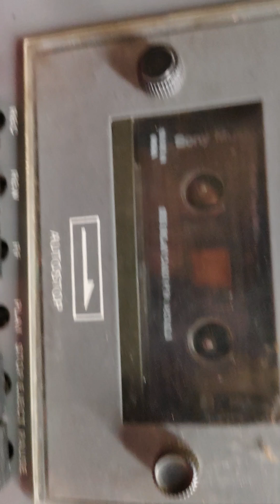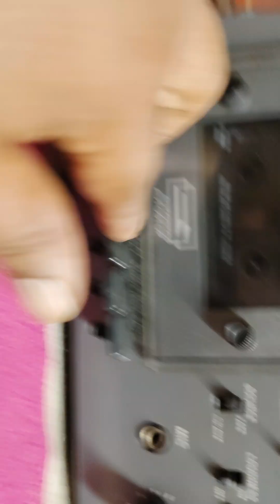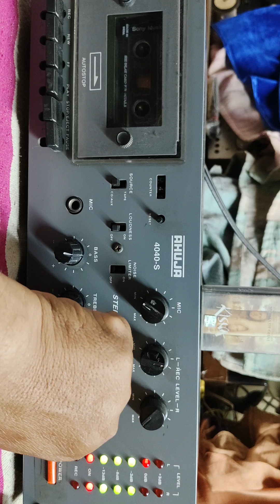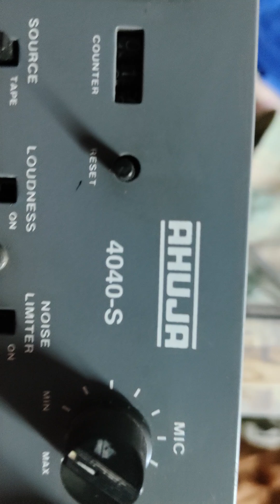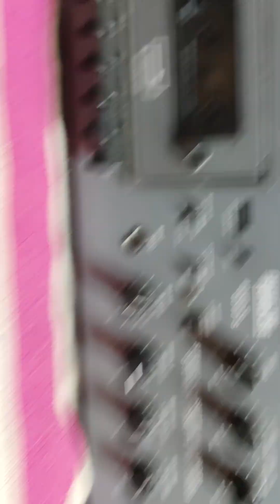AHUJA 4040- S STEREO AMPLIFIER CASSETTE DECH PRICE 9500 RS 9829730006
AHUJA 4040- S STEREO AMPLIFIER CASSETTE DECH PRICE 9500 RS 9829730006 A one condition fully working